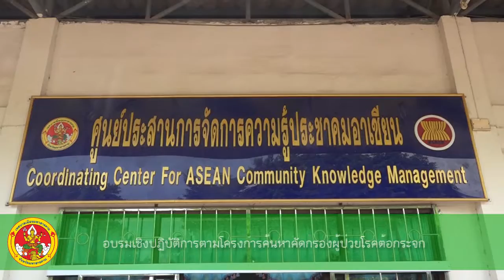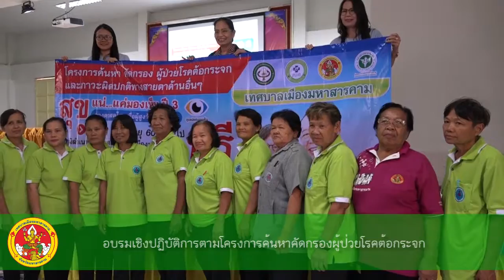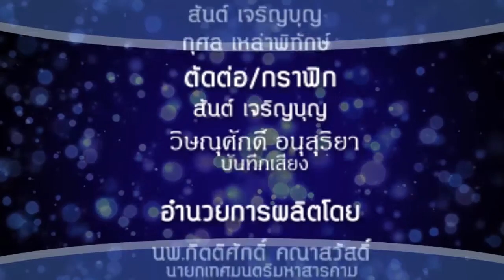โครงการค้นหาคัดกรองผู้ป่วยโรคต้อกระจก สุขแน่แค่มองเห็น